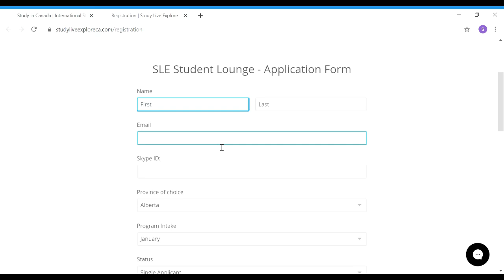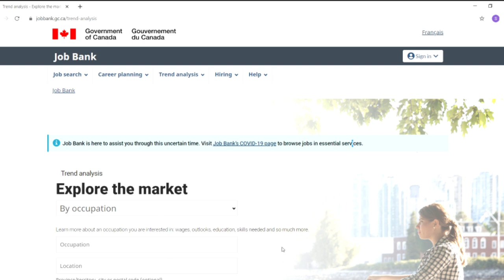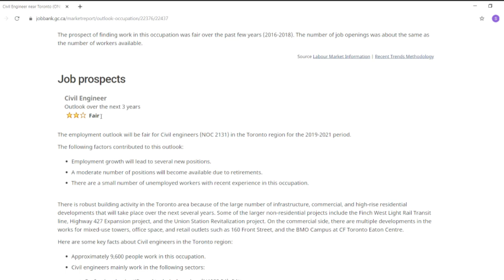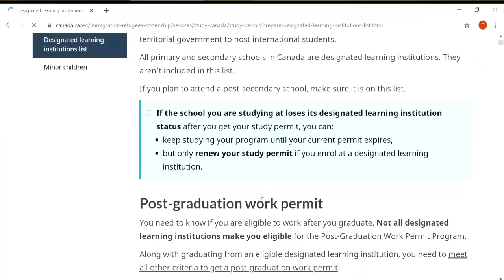MUST KNOW BEFORE YOU APPLE FOR COLLEGE| International students in Canada| Study in Canada| Canada PR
KNOW MORE ABOUT SLE?

Instagram: Study Live Explore - Ca
Job sites:
(for unskilled and part time work, also for accommodation)
(Always good to have a strong Linked in Profile especially for your professional career opportunities)

Canada job trend analysis tool:
A really cool feature to find out wage, future forecasts, requirements etc for a certain job in Canada

Winter Jacket (-20 degrees)
Rain Jacket
Fall Season Coat
Winter Boots
Fall Boots

Mic Adapter

Invitations to Apply (ITA)
Provincial Nomination
Express Entry
Canadian Experience Class
Permanent Residency Filipino
Job Offer Canada, NOC Code Canada
Express Entry Profile Creation
PR pathways International Students
Programs in Canada
Jobs in Canada
Cost of living in Canada